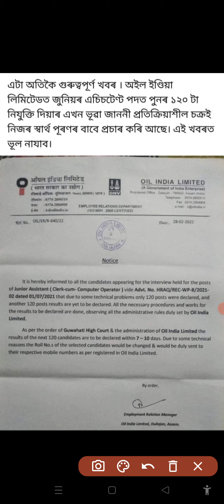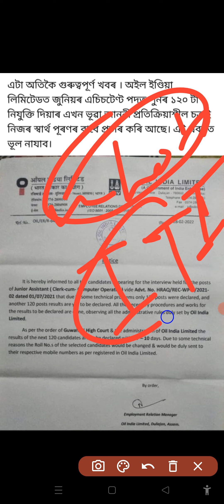oil india 120 junior assistant post | fake notice